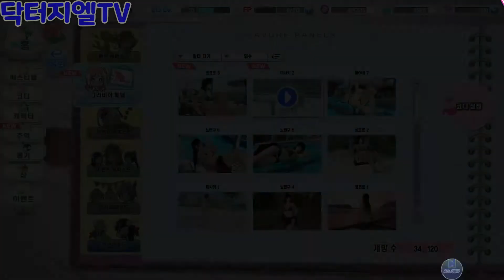[닥터지엘TV]DOAXVV 미사키2 이벤트